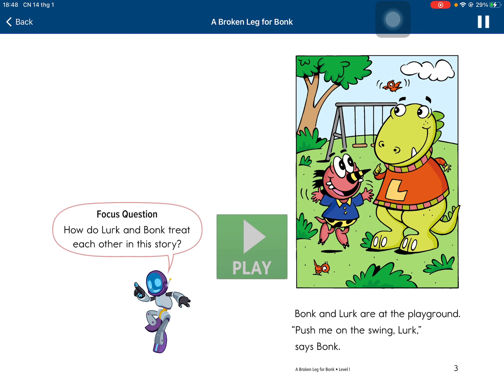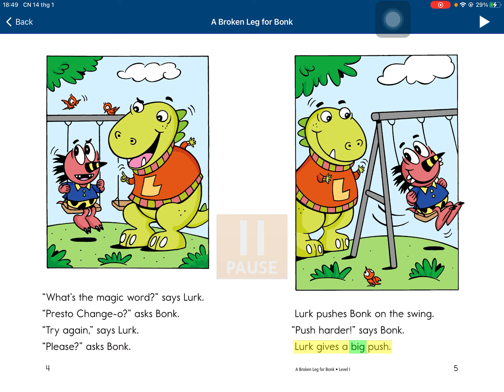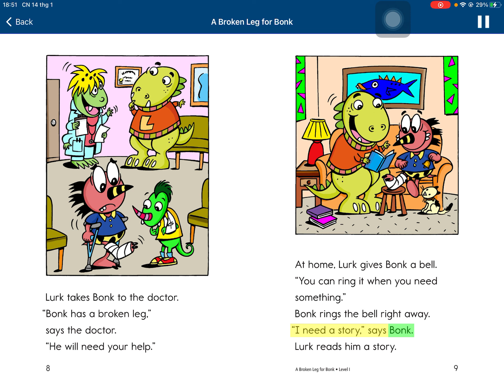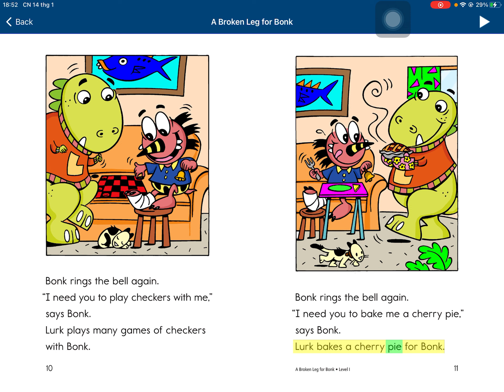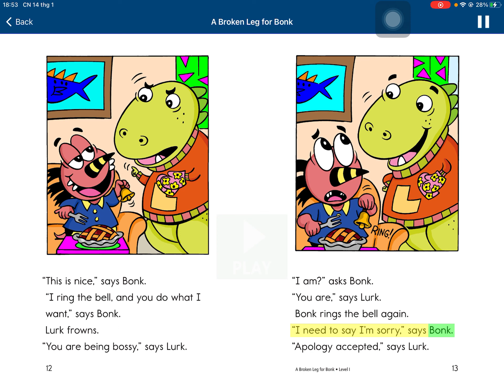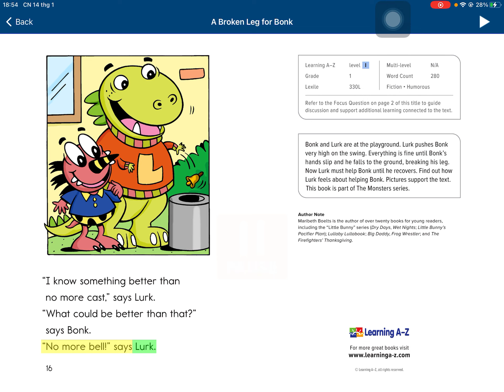A Broken Leg For Bonk - Thanh Lâm